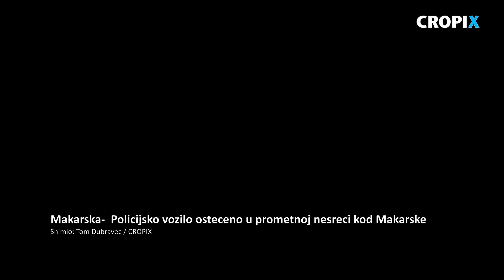Policijsko vozilo osteceno u prometnoj nesreci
Makarska, 200620.
Prometna nezgoda u kojoj je osteceno jedno policijsko vozilo dogodilo se na Jadranskoj magistrali na predjelu Kuk kod Makarske.
Snimio: Tom Dubravec / CROPIX